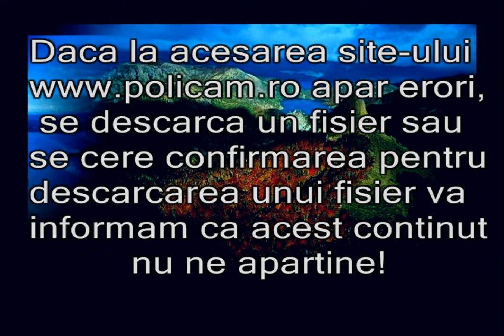Informatii anti-frauda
Exista un virus care face sa apara alt site in loc de cel real doar pe calculatorul virusat.
Problema se poate rezolva curatand istoricul de navigare.